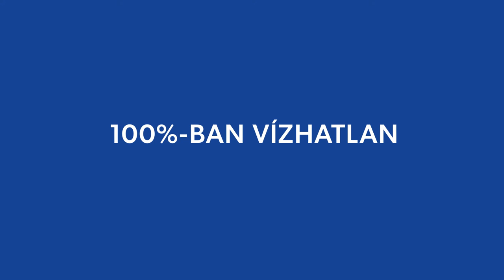Quick-Step Alpha Vinyl: Rendkívül strapabíró merev padlók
Az Alpha Vinyl a legerősebb padló, amelyen valaha járni fog. A legtöbb esetben nincs szükség alpadló-előkészítésre, így tökéletesen alkalmas felújításokhoz. A praktikus víztaszító technológiának köszönhetően az Alpha Vinyl tökéletes padlóválasztás minden helyiséghez.